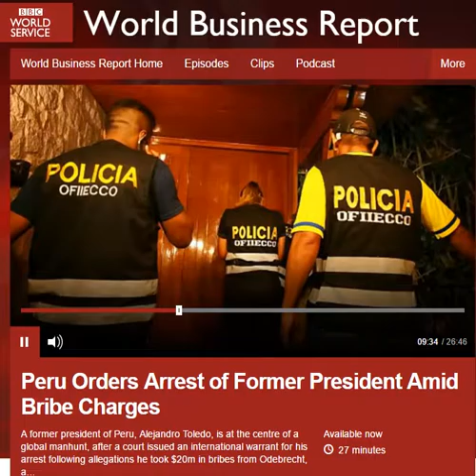BBC World Business Report on Odebrecht - Geovanny Vicente Romero Tells It All (Bribes & Scheme)-BBC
🔴 RECOMMENDED READING LIST:
📝Influence: The Psychology of Persuasion, Revised Edition
📝People skills : how to assert yourself, listen to others, and resolve conflicts
📝5 Steps to professional presence : how to project confidence, competence, and credibility at work
📝 Nonviolent Communication: A Language of Life: Life-Changing Tools for Healthy Relationships
📝 The 48 Laws of Power

🔴 SI TE GUSTÓ ESTE VIDEO:

✅ Haz clic en la CAMPANITA 🔔 y así te notificaremos cada vez que subamos un vídeo nuevo.

A former president of Peru, Alejandro Toledo, is at the centre of a global manhunt, after a court issued an international warrant for his arrest following allegations he took $20m in bribes from Odebrecht, a Brazilian construction firm. The Peruvian authorities have offered a reward worth $30,000 for information leading to his capture. Mr Toledo has denied any wrongdoing. We hear how the scandal has spread across the region with several people mired in it, such as close associates of a former president of Brazil and the current president of Colombia. We have analysis from Andrea Zarate, a journalist in Lima and Geovanny Vicente Romero, a political analyst with TeleSur.

A plumber has won a legal battle for working rights in the UK after a court ruled that he was not self employed with the company that contracted his services, but actually entitled to benefits like paid holidays or the British national minimum wage. The Court of Appeal verdict is being seen as a landmark with wider ramifications for people working in the so called "gig" economy. Sean Nesbitt from the law firm Taylor Wessing tells us the government needs to clarify the situation for workers because millions are part of the Gig economy and Jennifer O'Donnell, from Jane Jefferson Cleaning, outlines her fear that the judgement might put her out of business.

As technology leaps ahead experts are starting to worry that some people are uncomfortable with clever machines, but would we adapt better to artificial intelligence if the robotic software could read our mood? For example a radio that measures your emotions and then plays you a song to match your mood. The BBC's Adrian Lacey puts on happy and angry faces to tune into the Solo radio.

(Picture: Police in Lima raid the apartment of former president Alejandro Toledo. Getty Images.)